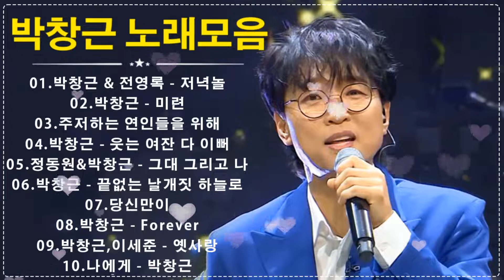박창근 노래모음💖광고없이 듣는 박창근 노래모음 BEST 15곡.저녁놀/미련/주저하는 연인들을 위해/웃는 여잔 다 이뻐/그대 그리고 나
[00:00:00] - 01.박창근 & 전영록 - 저녁놀
[00:03:40] - 02.박창근 - 미련
[00:08:41] - 03.주저하는 연인들을 위해
[00:13:13] - 04.박창근 - 웃는 여잔 다 이뻐
[00:15:47] - 05.정동원&박창근 - 그대 그리고 나
[00:19:37] - 06.박창근 - 끝없는 날개짓 하늘로
[00:22:48] - 07.당신만이
[00:26:29] - 08.박창근 - Forever
[00:30:24] - 09.박창근,이세준 - 옛사랑
[00:34:00] - 10.나에게 - 박창근
[00:37:31] - 11.어느60대노부부이야기
[00:41:29] - 12.사랑할거야 - 박창근
[00:43:56] - 13.김태원x박창근 - 사랑할수록
[00:48:14] - 14.김태원x박창근 - 비와 당신의 이야기
[00:53:21] - 15.그대 사랑 앞에 다시 선 나
[00:57:16] - 16.박창근 & 김수희 - 애모
[01:00:51] - 17.박창근 - 골목길
[01:03:21] - 18.박창근 - 나의 거리
[01:06:42] - 19.오 그대는 아름다운 여인
[01:10:35] - 20.박창근&전인권 - 그것만이 내 세상